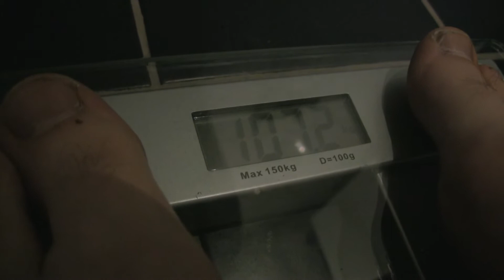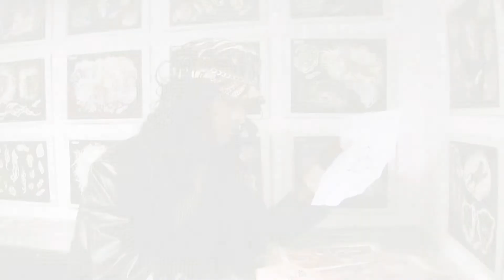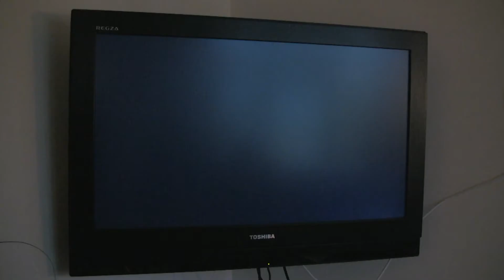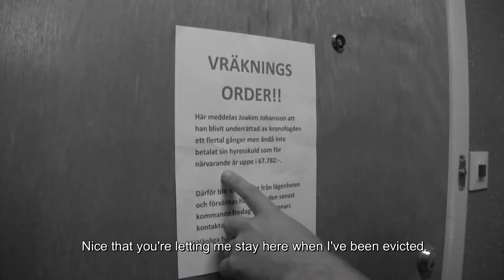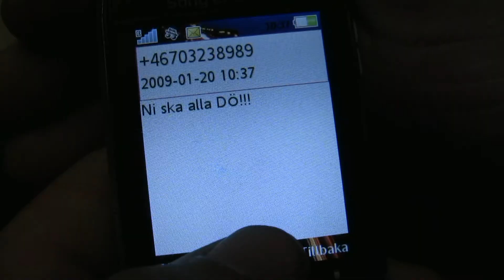HARD STEEL # 13 (Bad Shape)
A mockumentary about a struggling metal band.
Webisode # 13 (Bad Shape)
Hard Steel is out of shape in every sense and meaning!